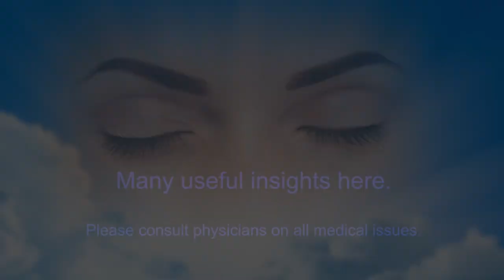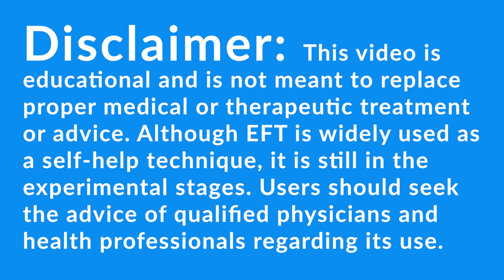DeeDee's Sibling Forgiveness